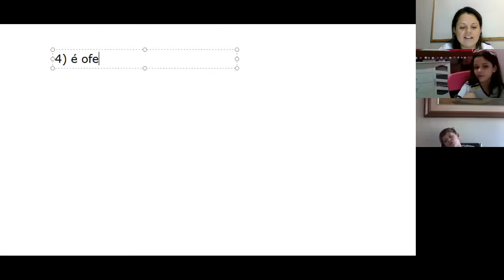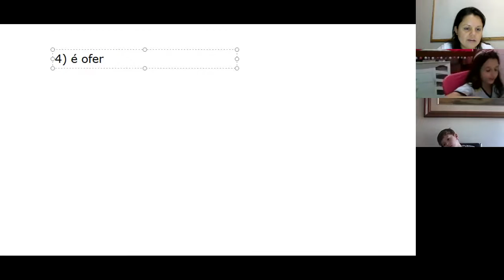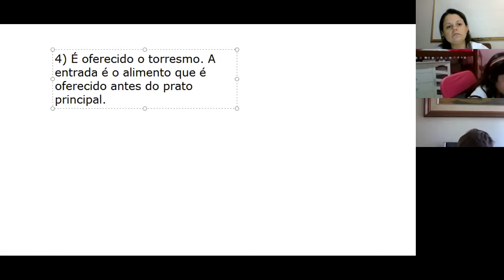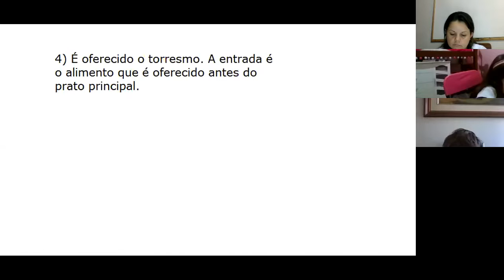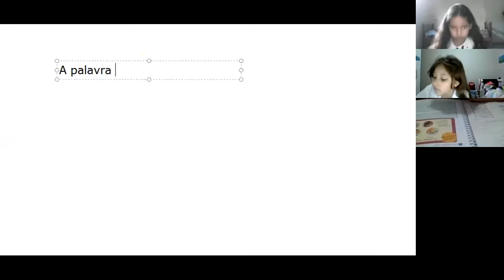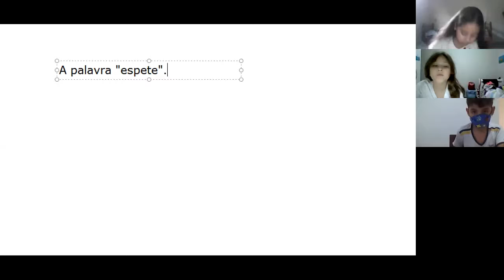Aula de Português parte 02 dia (30.07.2020) 3º C prof. Cleia.